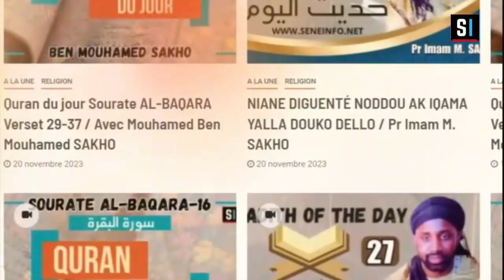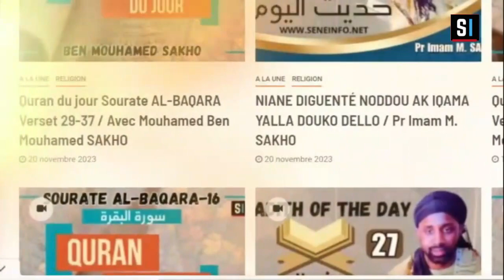07 Prosternation en réparation d'oubli au cours de la prière / Pr Imam Mouhamed SAKHO